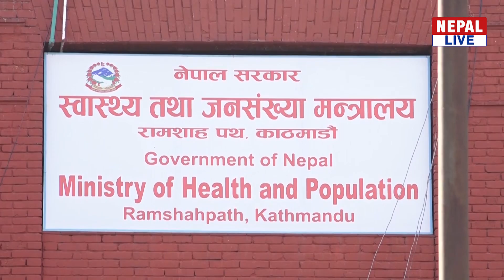भरतपुरमा देउवा, प्रचण्ड र नेपालको सम्बोधन, रोइकराइ गरेपछि प्रचण्ड -नेपालले बोल्नपाएको ओलीको टिप्पणी